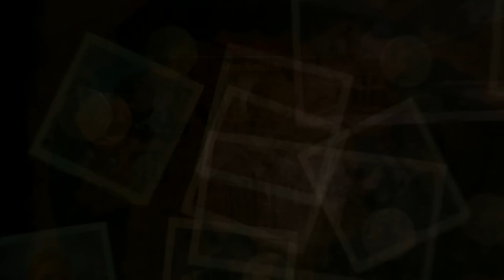Uncharted 2 Gameplay Live IsEgoWar - Road to Level X -